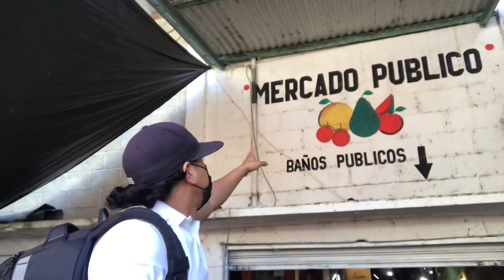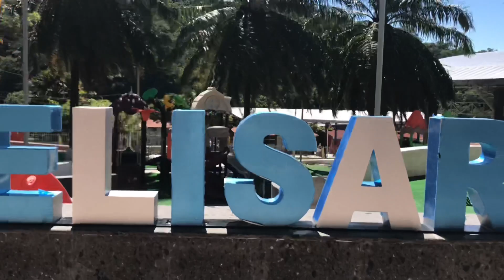Belisario Domínguez Chiapas.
Un recorrido por Belisario Domínguez Chiapas Mexico 🇲🇽